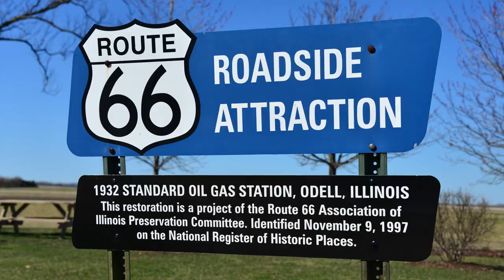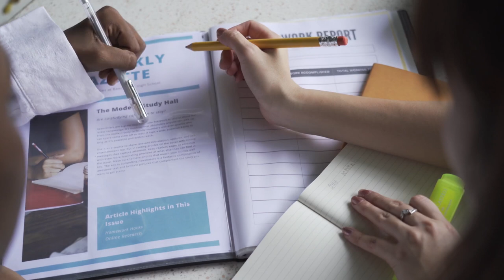Illinois vs. Iowa - Comparing Two Midwest States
Are Illinois and Iowa similar? Or are they completely different animals? Are all of the people in these two states farmers? Are they all Midwestern nice? Maybe, maybe not. They're both Midwestern states that are known for agriculture, but what else do they have in common? In this video, we review several different categories to see how similar or dissimilar The Hawkeye State and The Prairie State are.